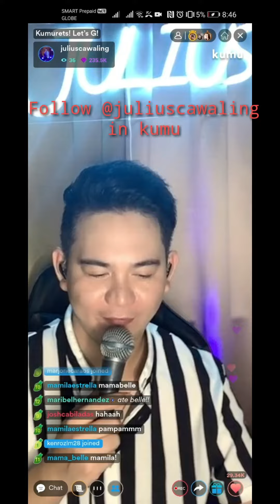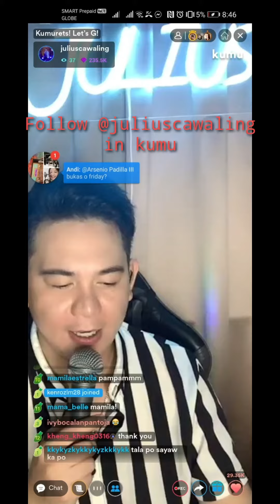KING SOUNDCARD REVIEW by Julius Cawaling :)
thank you so much LODI Julius :))))

Tawag ng Tanghalan Season 3 Top 8 Grand Finalist.